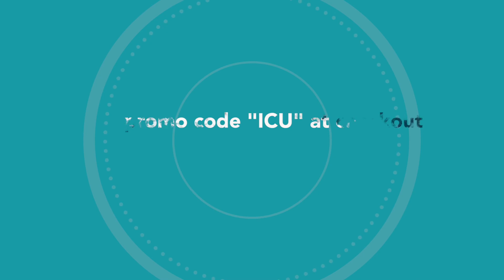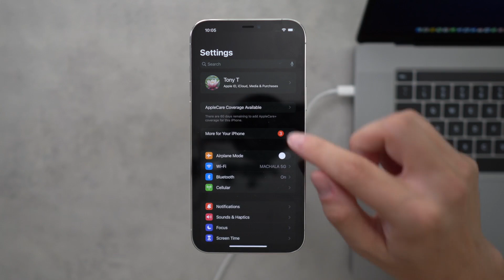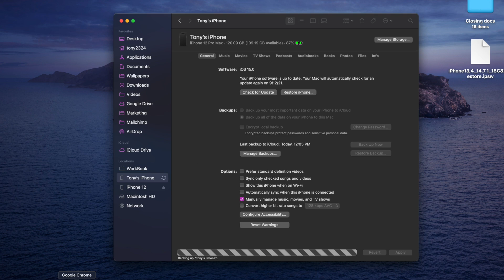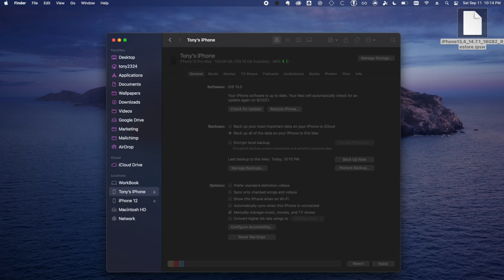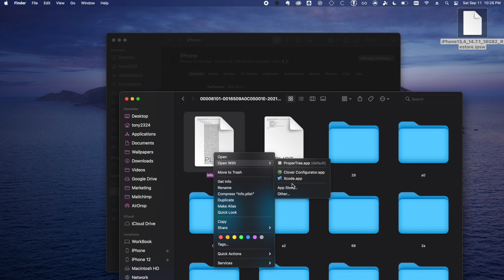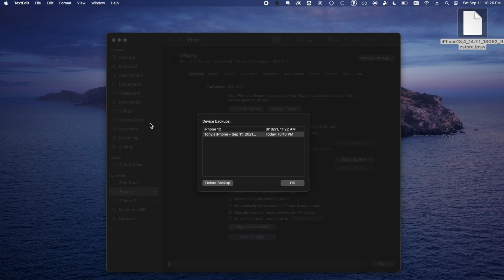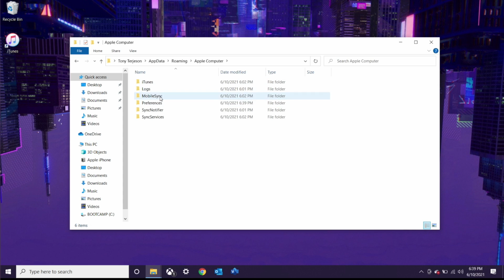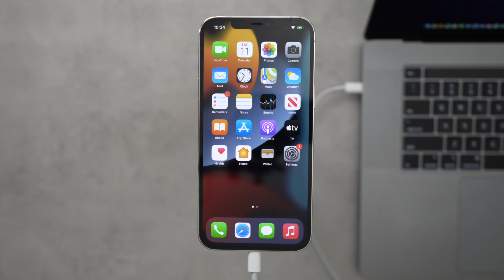How to Downgrade iOS 15 to iOS 14! (Without Losing Data)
iOS 15 Downgrade! How to Downgrade iOS 15 to 14.  Today's tutorial will teach you how to easily downgrade to iOS 14.8 without losing ANY data.

While you do need a computer to go back to iOS 14 from iOS 15, you can downgrade using either Windows or Mac. Again today's iOS 15 tutorial will teach you how to downgrade iOS 15 and go back to iOS 14.7.1 without losing any data on your iPhone, iPad or iPod touch!

Uninstall iOS 15 by downgrading to iOS 14.7.1 to keep data! Here's how Apple describes iOS 15 "iOS 15: Looks brand new. Feels like home. iOS 15 brings a fresh look to the things you do most often, making them easier than ever. New features help you get what you need in the moment. And the apps you use all the time become even more intelligent, more personal, and more private".  If you just want to go back to iOS 14 without losing data, you should downgrade from iOS 15 now.

This tutorial supports all iPhones from the iPhone 6s through the iPhone 12 Pro Max, all iPads, and the iPod touch. ANY iPhone or iDevice that can run iOS 15 will be able to go back to iOS 14.

Timestamps to skip ahead:
00:00 - Downgrade Intro & Important Info
01:37 - iOS 15 Downgrade Tutorial
01:42 - Disable Find My iPhone to Downgrade
01:53 - Connect to computer & trust connection
02:13 - How to BACKUP - The MOST IMPORTANT STEP
02:43 - Download iOS 14 IPSW for Downgrading
03:28 - How to Downgrade iOS 15 to iOS 14
03:59 - Setup iOS 14 as a FRESH Install
04:17 - iOS 15 Downgrade SUCCESS! iOS 14 Proof
04:32 - MAC STEPS: How to MODIFY iOS 15 Backup
05:32 - WINDOWS STEPS: How to MODIFY iOS 15 Backup
06:35 - Restore iOS 15 Backup on iOS 14
06:57 - Downgrade WITH Data FULLY COMPLETE!
07:04 - WE HAVE iOS 15 DATA on iOS 14